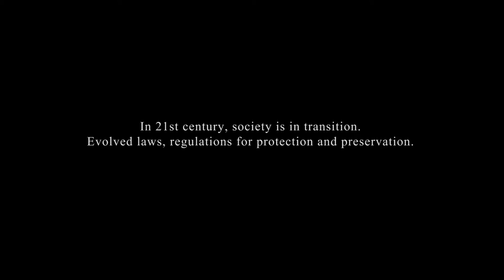Official Trailer | Crossroads | 2015 | Deuka Films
About Us:
DEUKA is the point of the cohesive clash of thoughts streamlined with a unified idea for its utmost sole purpose - making FILMS.
Films made Deuka - Deuka makes Film: The sheer love for cinema and its making and also having the urge of making it and presenting it to the world has what given the birth to DEUKA FILMS.
With its wings spread across the globe and its feet still tightened on its soil, Deuka also serves as a shed or at least a motivator for every sort of creative talents to excel and realize their inner potential. Deuka Films strongly believes in learning and spreading that knowledge.
From time to time Deuka Films have also tried to knock the doors of different prospects for keeping up the versatility exercises by making educational videos, cover videos, promotional videos, music videos, travelogues and so on...
With a great hope secured in its heart, for the brighter days of the Film Industry of Assam, which it strongly believe is soon about to come, DEUKA FILMS dreams to be one of the proud contributors for that change.